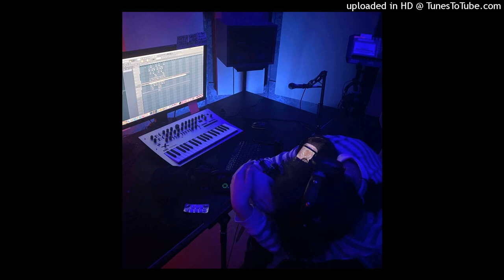*free* 3ternity + quin3d + xxxmanera - "noend" [prod by weiaaaa + xise + ziplocker]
*free* 3ternity + quin3d type beat - "noend" [prod by weiaaaa + xise + ziplocker]

✯bpm: 133
✯key: G Minor
✯prod. by weiaaaa & xise & ziplocker

✯EXCLUSIVE : $30

type beat 3ternity
type beat quin3d
type beat xxxmanera
type beat rage